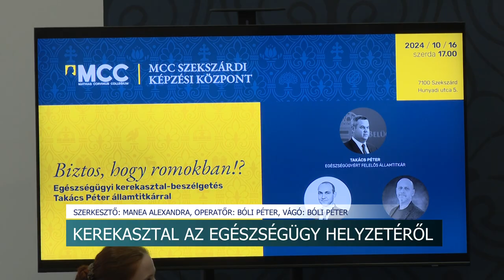Az egészségügy helyzete - kerekasztal - beszélgetés a szekszárdi Mathias Corvinus Collegiumban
A magyar egészségügyet lehet és kell is fejleszteni, azonban nem árt tisztában lenni a rendszer valós helyzetével. A szekszárdi Mathias Corvinus Collegiumban "Biztos, hogy romokban az egészségügy?" címmel tartott kerekasztal beszélgetést Takács Péter egészségügyért felelős államtitkár, Kis Zoltán, a Tolna Vármegyei Balassa János Kórház főigazgatója és Pap Zoltán háziorvos.